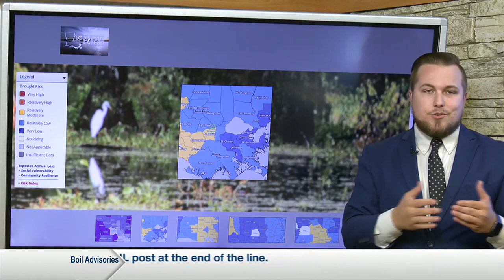Could Louisiana see drought conditions again in 2024?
Louisiana experienced unprecedented weather last summer, which carried into the fall and winter months, this being known as drought.